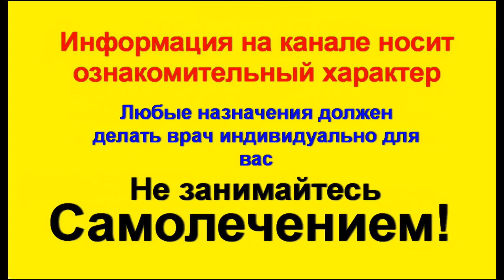Простые упражнения от простатита и при аденоме простаты. Бери и делай так ежедневно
Представляю  упражнения и гимнастику от простатита, для мужчин, а это целых 5 лучших упражнений при простатите и при аденоме простаты. Бери и делай. Простатит лечение возможно дома с применением  народных средств и упражнения от простатита. Мужские болезни тревожат каждого второго мужчину на планете, и очень важно заниматься профилактикой простатита уже смолоду. Применяйте комплекс из 4-5 упражнений 3 раза в день круглый год и живите ярко и без мужских болезней. Всем мужчинам желаю здоровья и мужской силы. Данные упражнения-гимнастика для трудоголиков мужчин, если нет времени на полноценную тренировку. Бери и делай упражнения, убирай застойные явления и отеки в мужской области таза, каждый день 3 -5 раз во время работы не вставая со стула или кресла.

- 5 простых упражнений от простатита и при аденоме простаты.  Лучшая профилактика мужских болезней

Лечение простатита в домашних условиях возможно. Как вылечить простатит применяя народное лечение. Простатит относится к самым распространенным заболеванием у мужчин. Лечение простатита это не простое занятие, а очень сложная комплексная терапия. Можно ли вылечить мужской простатит с помощью рецептов народной медицины и лекарственными травами. При тщательном подходе к лечению хронического простатита и аденомы простаты, эффективное лечение возможно.
Я продолжаю свою новую серию из боле 20 мини лекций по методам лечения хронического простатита и аденомы простаты народными методами в домашних условиях.
Подробнее о данном методе вы узнаете досмотрев этот сюжет до конца.

- все методы лечения простатита в этом плейлисте Проктология !!! Урология (плейлист)

- Потенция! Лучшие народные рецепты для потенции (плейлист)